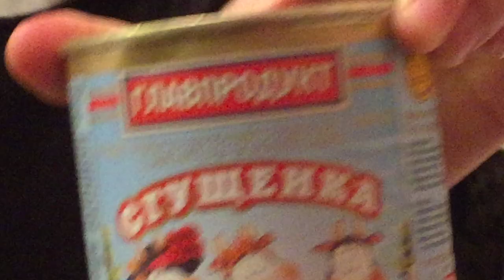Как готовить вафельный пирог // RARE FOOTAGE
Я сейчас нашла это видео на компе и мне кажется оно очень смешное и полезное. NO MONTAGE WOW